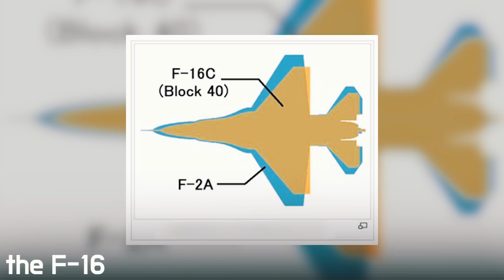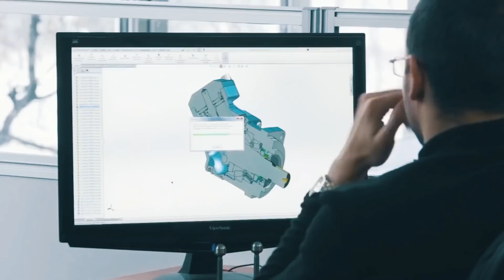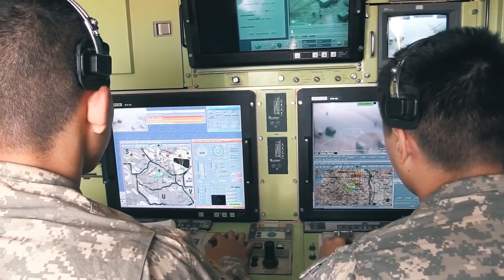Japan Has FINALLY Revealed Its 6th Generation Fighter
The Japanese government has allocated 48 billion dollars for the development of a 6th generation fighter, which has already been named FX. At the same time, it is expected to produce 90 such aircraft. That is, the cost of one copy will be astronomical 533 million dollars. Over half a billion dollars for one plane! For that money, it is possible to buy three times as many F-35's. But the Japanese are going for such expenses and they have good reasons for it.